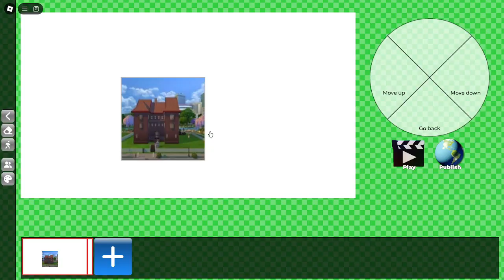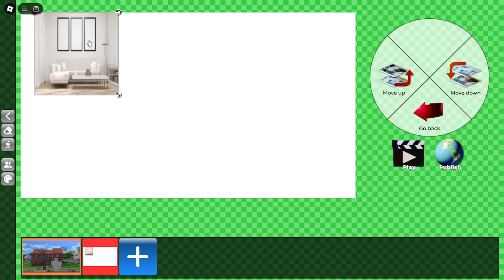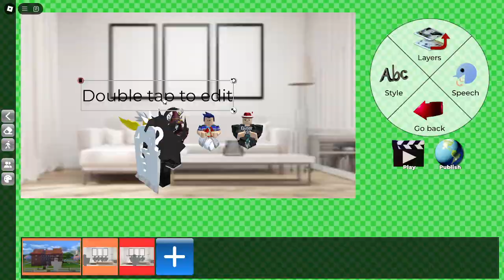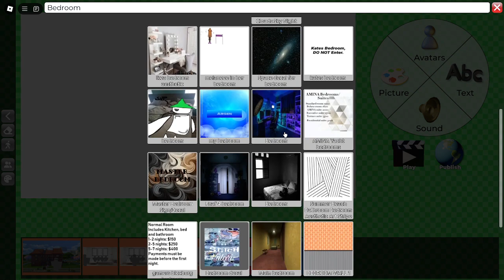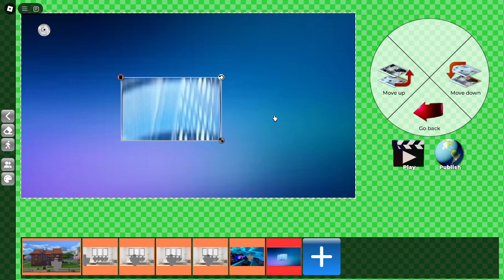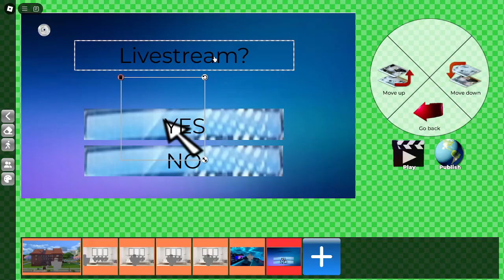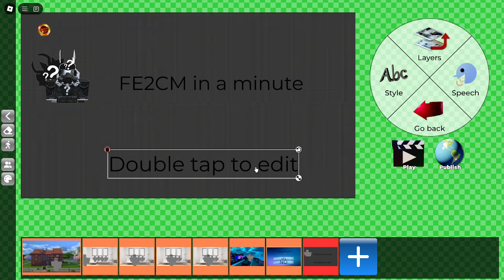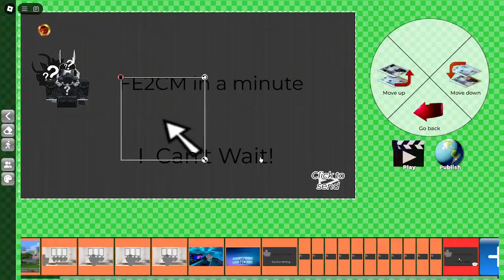Making A Movie From My Movies {Part 1}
Part 2 is soon! i might play regretevator too soon, so yeah
-FUN FACTS-
[How Panda Makes Livestreams i guess, i can't get a obs studio thing in My Movies]
[I Brought Some Of My Friends That Were Trusted To This Video]
[Because PandaDummchen40 Was My Friend, I Managed To Get Him In The Movies]
[If Saoishi was my friend, she could of got in the movie too]
[Do You Like The Thumbnail?]